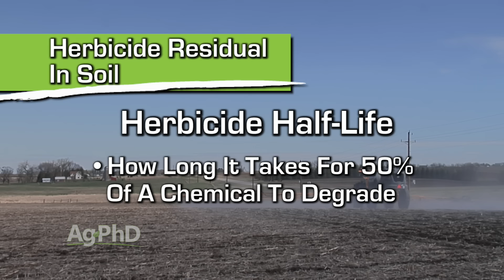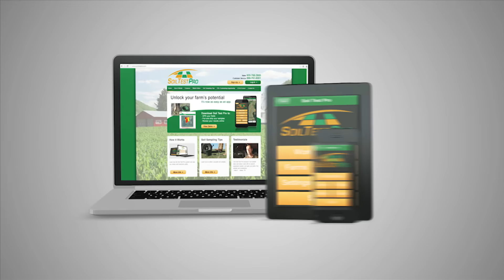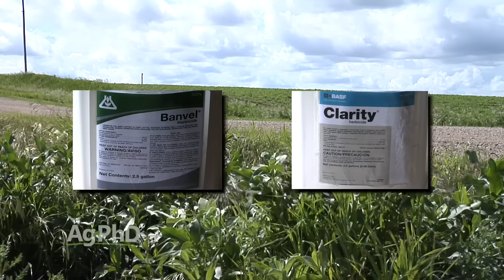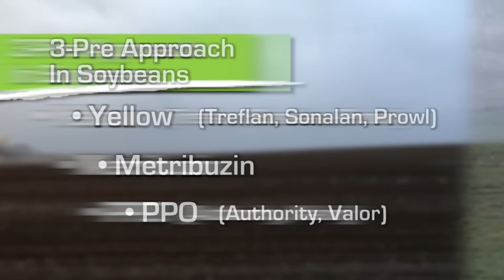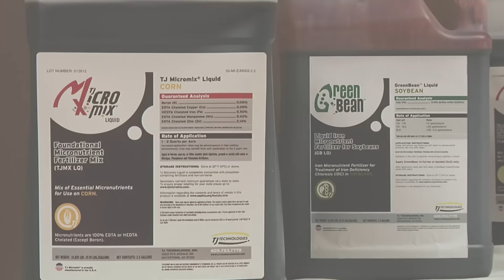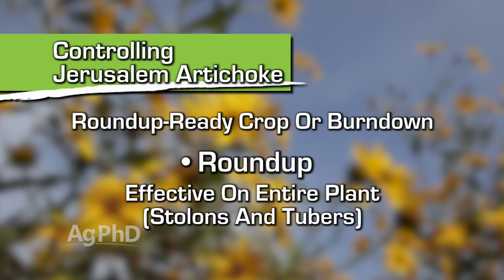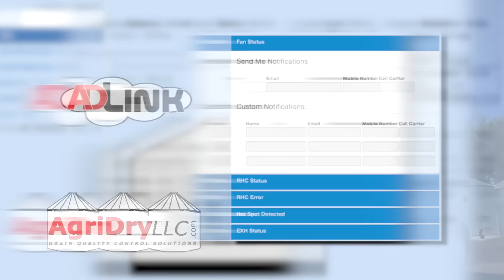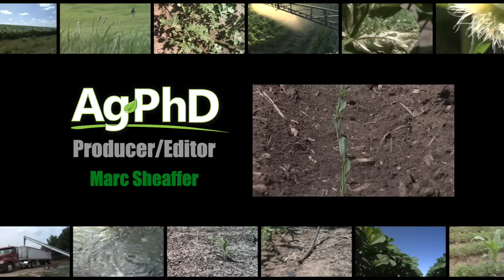Ag PhD Show #941 (Air Date 4/17/16)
Brian and Darren Hefty discuss topics such as herbicide residual in soils, the new Xtend soybeans, and solving micronutrient issues in your fields. The Weed of the Week is Jerusalem Artichoke, and they give a few options for control of this tough weed. Darren also demonstrates the Ag PhD Planting Population App in this week's Iron Talk.